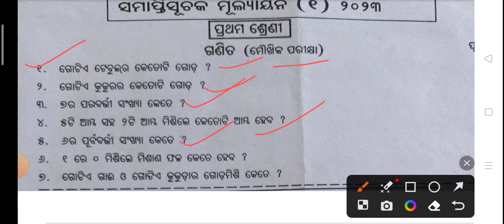Class 1 math oral real sa 1 question //Math oral real sa 1 question class 1 // class 1 half yearly